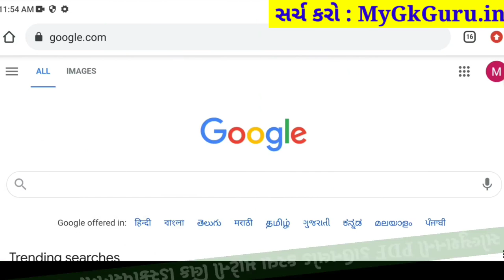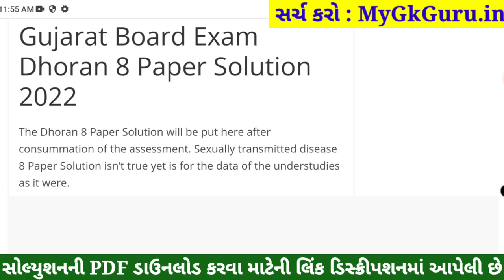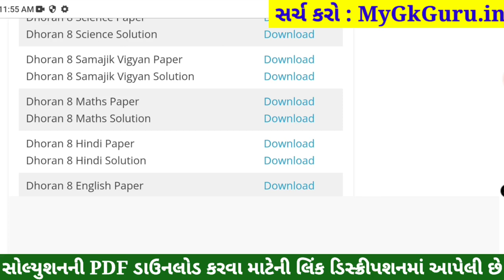STD 8 Maths Paper Solution 2022 80 Mark, Dhoran 8 Maths Paper Solution 2022 STD 8 Varshik Pariksha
std 8 Ganit paper solution 2022 80 mark,